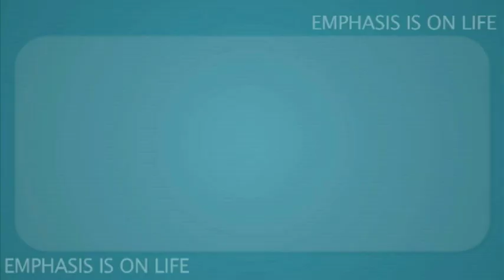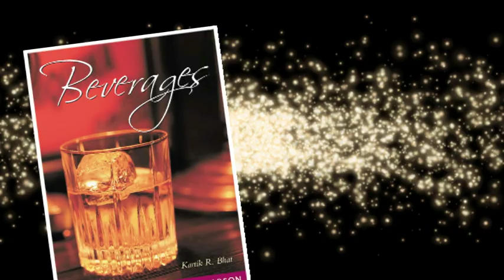Trailer for "Beverages" by Kartik R Bhat - A Book by Pearson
Beverages by Kartik R Bhat - A Book by Pearson is a coffee table styled book, covering the basics of Beverages for Hotel Management Students across the world. It has been done with a detailed research on the subject by the author involving many Beverage Manufacturers documenting their unique processes.